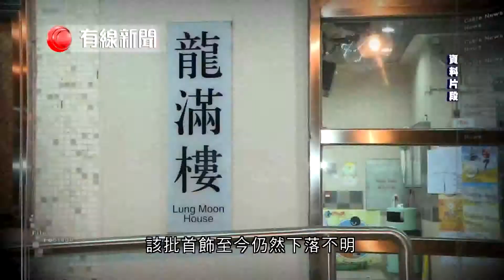【女子於黃大仙失去500萬元鑽石首飾案】 【警方拘捕三名女童涉嫌盜竊 分別10歲及12歲】